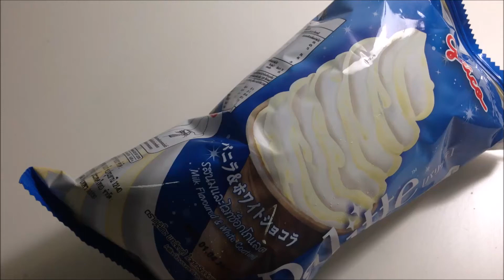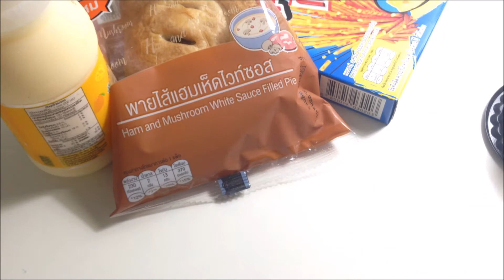タイ旅行の注意事項ってありますか？バンコクのアパートに留学（滞在）します？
タイのアパートや宿泊先（ホテル）での注意事項です。

コンセントの差込口には注意が必要です。

火花が飛んだりするコンセントは使わないほうが良いです。

また、抜き差しをできるだけしなように注意してください。

タイで留学される人やロングステイさるご予定のある方は気を付けてくださいませ。